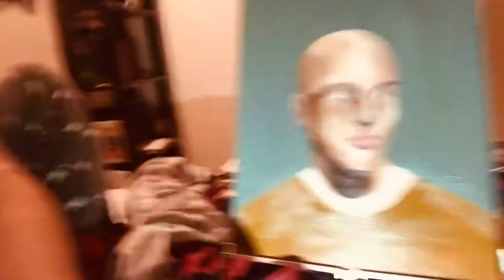Oil painting time lapse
Oils painting

Colors
Raw Umber
Cadmium yellow
Burnt Umber
Burnt Sienna
White